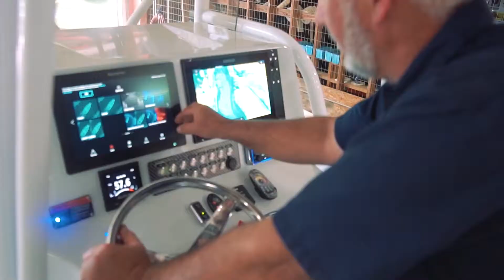SPOTLIGHT: Abbeville's Service Department.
We have one of the best service teams here at Henderson. We might be so bold to say that its the quickest and finest service in Acadiana. We have certified Mercury, Suzuki, Yamaha, and Kubota techs with so much experience that it adds up to 120 years of knowledge. You can rest assured that you and your tractor, mower, side by side, and boat would be in good hands.

Want to find out more?